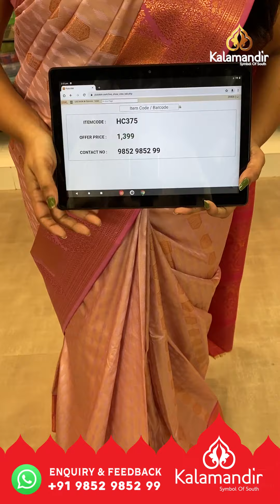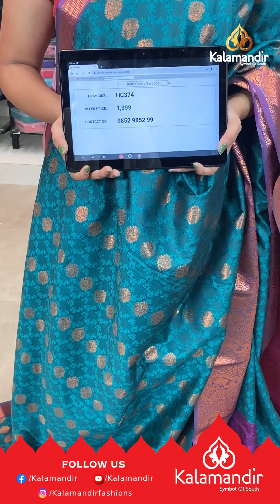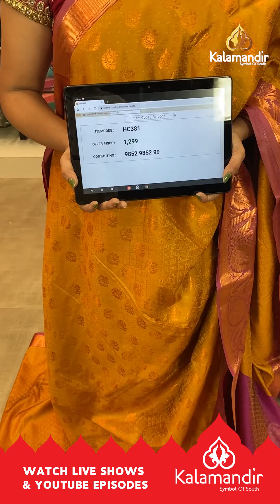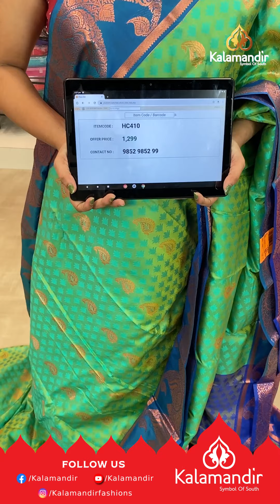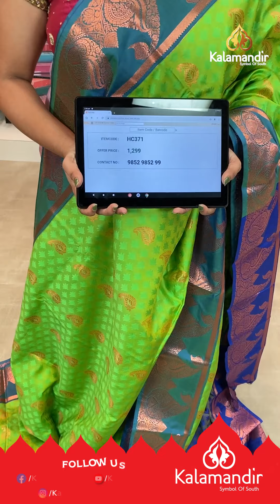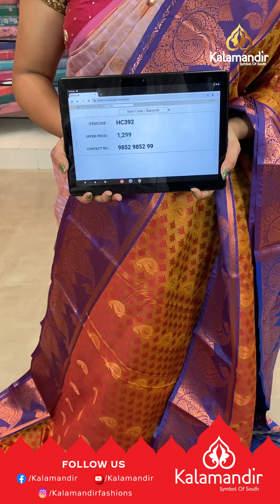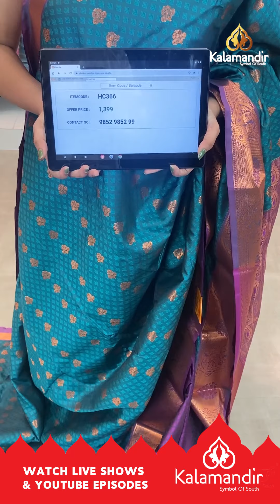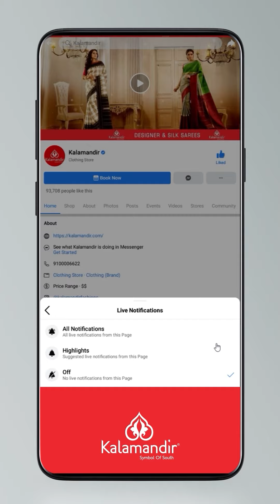Kalakshetra Pattu Sarees - Weavers Price | Offer Valid For 24hr | Kalamandir LIVE